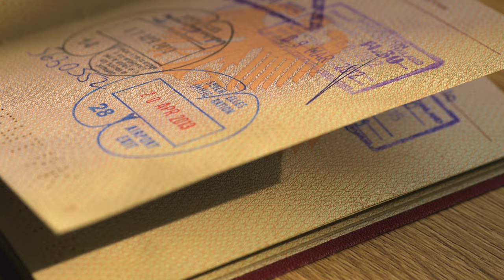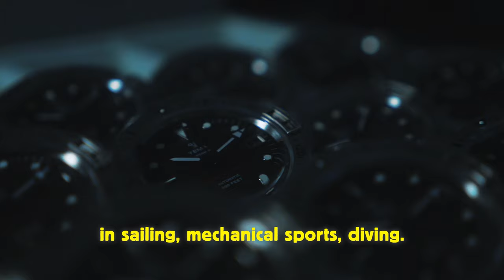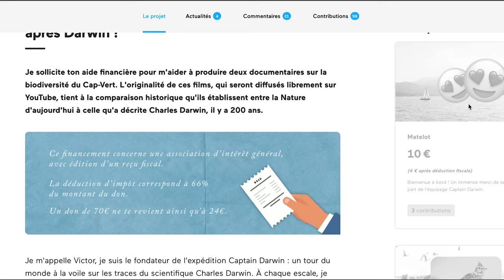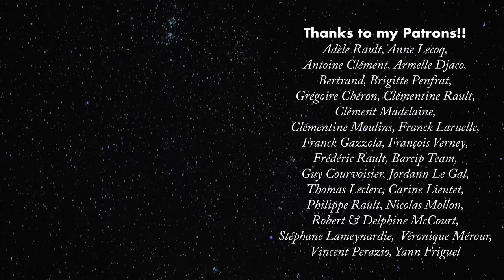Finding MONEY to sail around the world! Ep.11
Money might be the biggest constraint of voyaging around the world. How much of it do you need to prepare for a sailing expedition? What kind of stuff do you have to pay for? Victor the accountant provides all information to get a clear view of Captain Darwin's expenses.

In this video, I also decided to cover the revenue side of the story. How do I pay for all of this? Spoiler alert: it gets down to creating a meaningful project in which you sincerely believe in.

Be sure to follow Captain Darwin's adventures on instagram: capt.darwin

If you want to help me fund the project, please have a look
You can give a few dollars each month and have access to insider news on the project!

Thanks to all my partners in this endeavor: YEMA Watches, Crédit Agricole Finistère Foundation, my Patrons, Explore Endowment Fund, Guy Cotten, Ino-Rope, Nautix, Plastimo, Cristec, Marine Mobile Diffusion, Teem.

A huge thank you to my personal sponsors Emmanuelle Périé-Bardout and Ghislain Bardout, founders of Under The Pole.